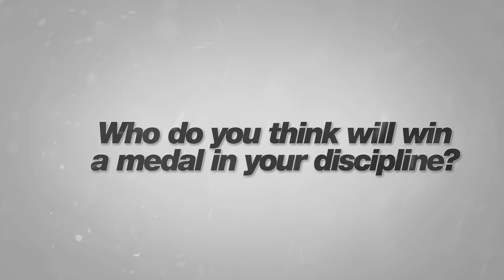Road to PyeongChang - Mattias Hargin | FIS Alpine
Halfway through the "slalom month" January, the Swedish athlete Mattias Hargin shares some toughts about the Winter Olympic Games in PyeongChang 2018.